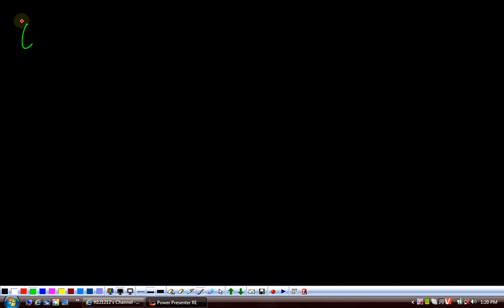(G9 MTH AEL) Grade 9 Maths Unit 6, Exercise 6.2